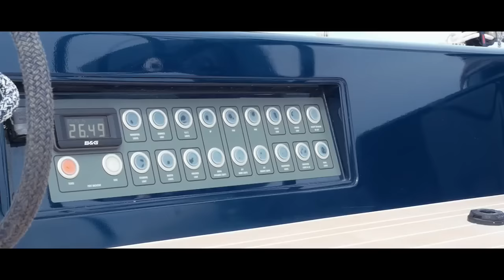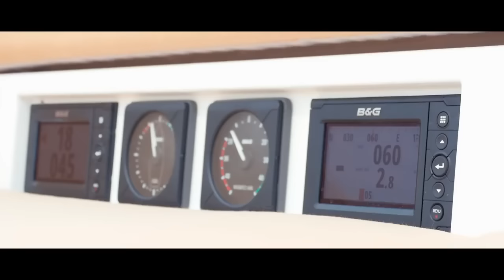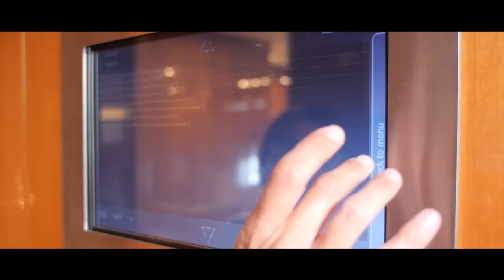Swan 115 S "Solleone" - A very cool designed Sailing Yacht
Very cool living pictures of the Swan 115 S  "Solleone" off the of Sardinia

Video released under CC-License by: Nautor's Swan